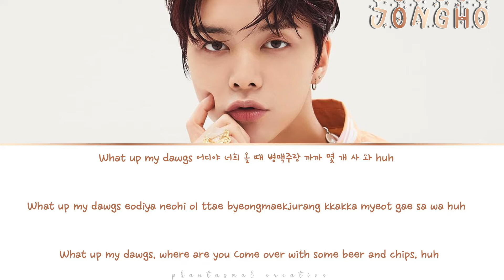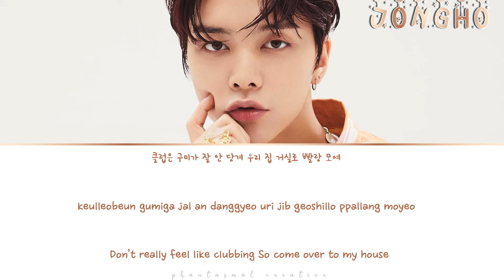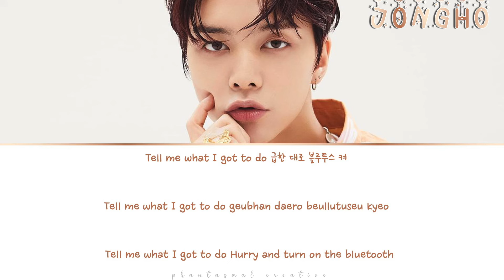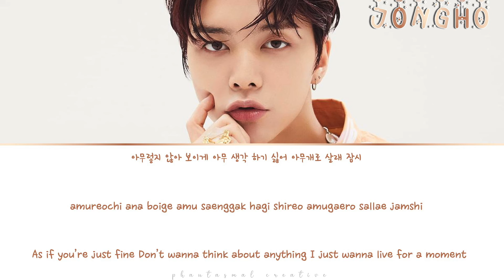[LYRIC VIDEO] JONGHO (종호) - ANY SONG (아무노래)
JONGHO'S PRE-RELEASE SINGLE, ANY SONG, IS OUT NOW! STREAM NOW! thank you taeri for making this masterpiece, ily, have some more of my foot pics /j